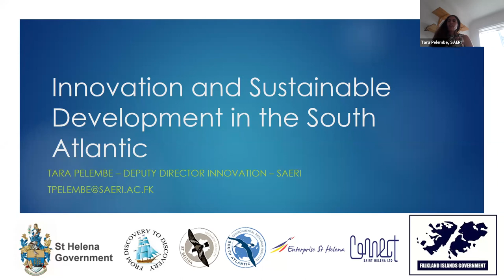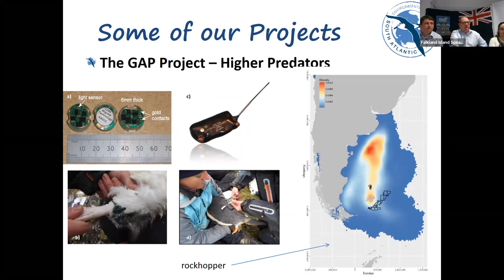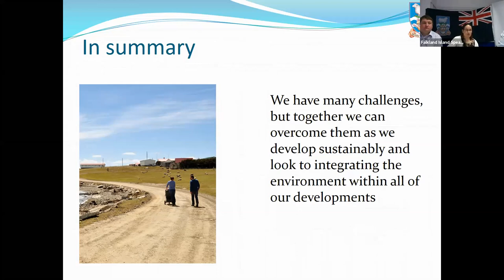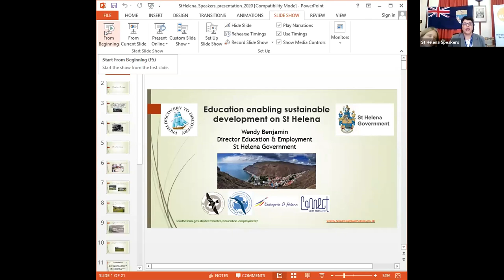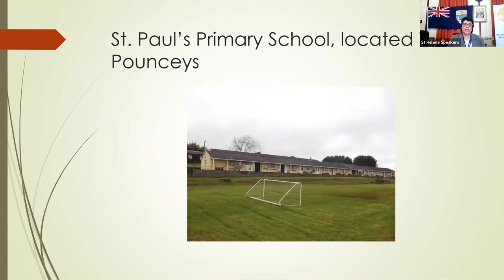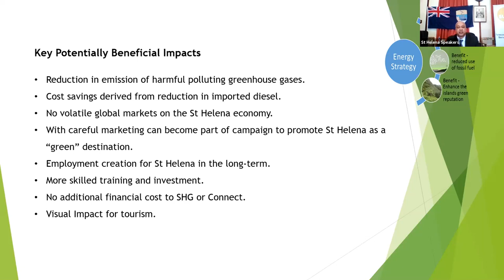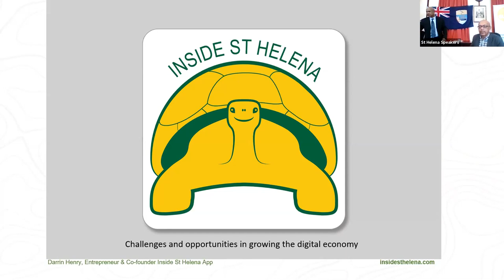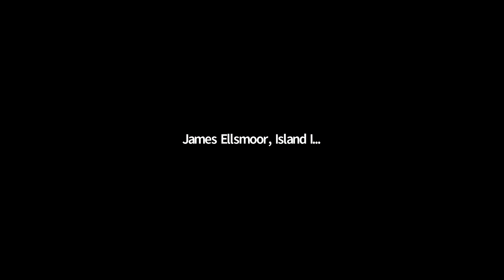Innovation And Sustainable Development In The South Atlantic [Virtual Island Summit 2020]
The islands of the South Atlantic very rarely feature in global fora. They span vast distances and have very small population sizes, yet their isolation arguably drives innovation and there are many examples of island-led innovation in the region. This session focuses on Innovation and Sustainable Development in two islands of the South Atlantic…

• Falkland Islands Government (FIG)
• St Helena Research Institute
• Enterprise St Helena
• South Atlantic Environmental Research Institute (SAERI)

Moderator:

Tara Pelembe, Deputy Director of Innovation, South Atlantic Environmental Research Institute (SAERI)

Speakers:

• Dr. Paul Brickle, Executive Director, South Atlantic Environmental Research Institute (SAERI)
• Denise Blake, Environmental Officer, Falkland Islands Government – Environment Unit –
• The Honourable Mark Pollard MLA, Falkland Islands Government
• Wendy Benjamin, Director of Education & Employment, St Helena Government
• The Honourable Russell Yon, Member of Legislative Council, St Helena Government
• Darrin Henry, Entrepreneur and Co-creator of the Inside St Helena App